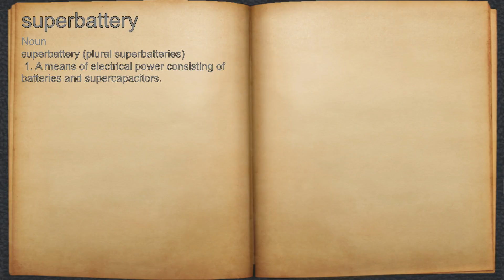What does superbattery mean?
A spoken definition of superbattery.

Intro Sound:
Typewriter - Tamskp